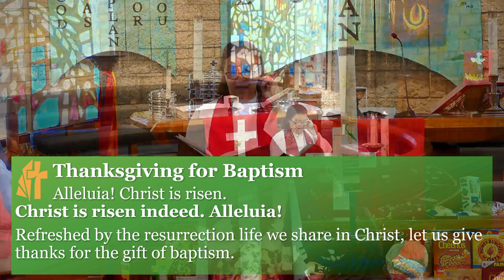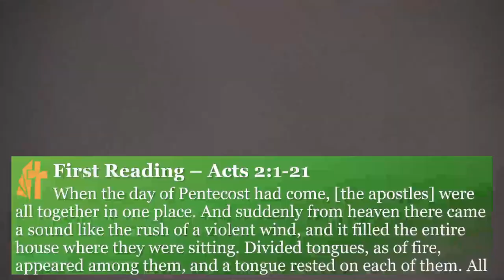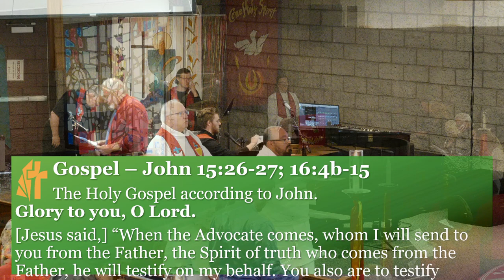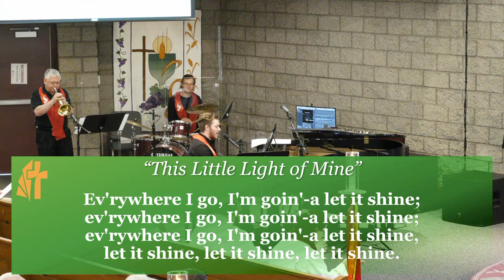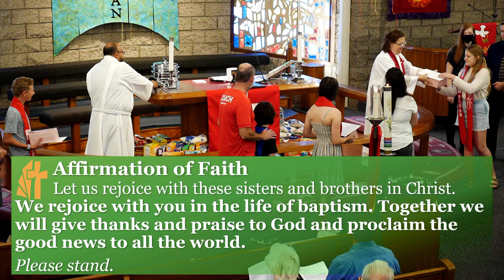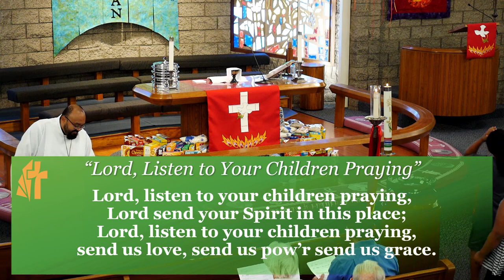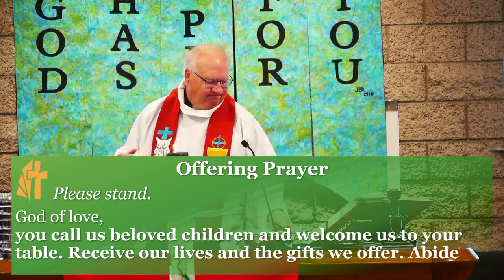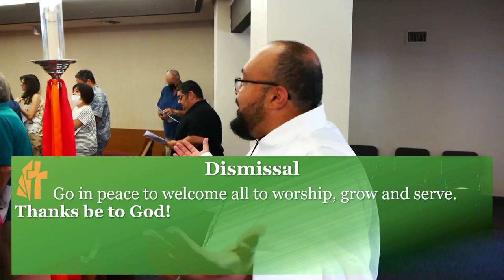Worship | May 23, 2021